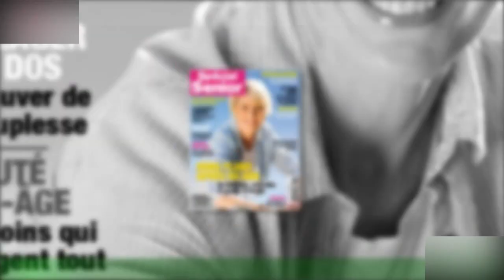PHOTO Anne Sinclair : à 74 ans, elle craque pour tendance velours et sa veste vient d'une marque fr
PHOTO Anne Sinclair : à 74 ans, elle craque pour  tendance velours et sa veste vient d'une marque française
Rester chic en hiver c'est un véritable challenge. Puisqu'on a très envie de rester enveloppée dans une couverture bien chaude,on a tendance à opter pour des grosses mailles et des vêtements amples. Mais il est aussi possible d'être élégante en conservant sa chaleur si l'on choisit les bonnes pièces ! C'est le cas d'Anne Sinclair qui,sur le plateau de C à vous sur France 5, a ressorti un vêtement super pratique et facile à porter en hiver.